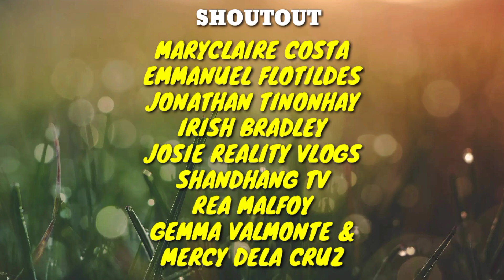PINAKAIN NYA ANG TATLONG BATANG BASURERO.ITO ANG NAKAKAGULAT NA IGINANTI SA KANYA NG MGA BATA